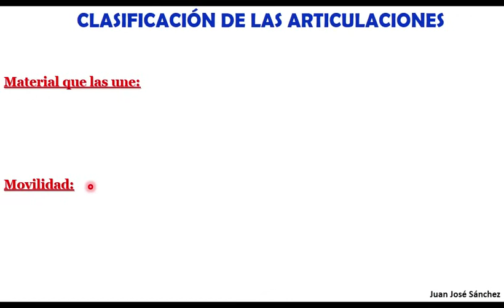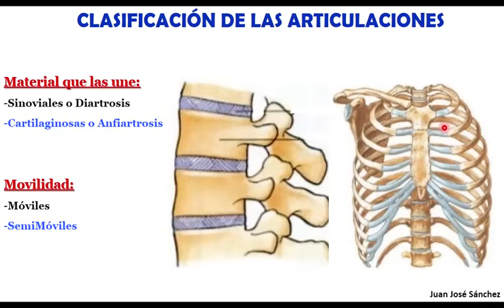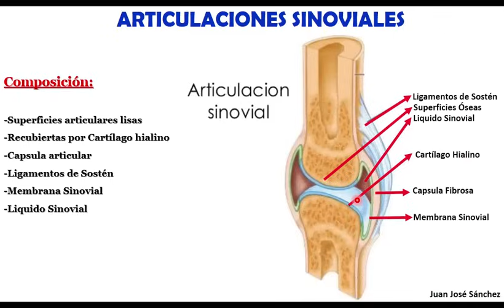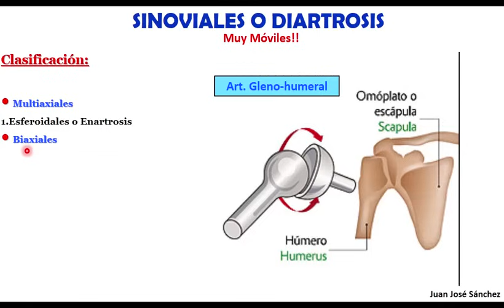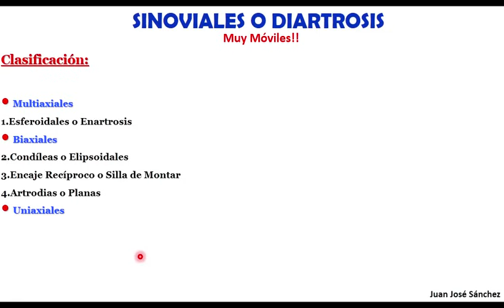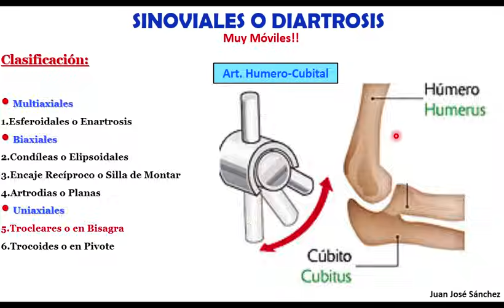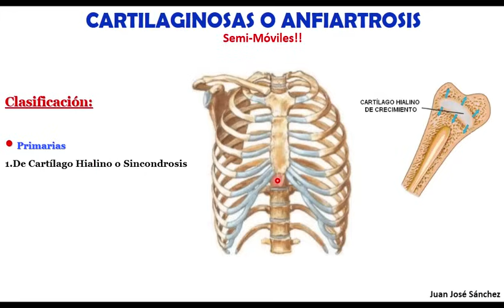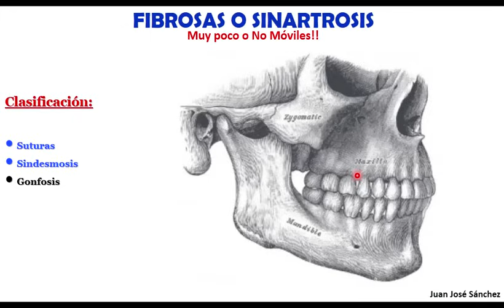🥇 ARTICULACIONES, Clasificación Fácil, Rápida y Sencilla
0:00 Introducción
1:22 CLASIFICACIÓN DE LAS ARTICULACIONES
4:07 ARTICULACIONES SINOVIALES
6:56 SINOVIALES O DIARTROSIS
12:12 CARTILAGINOSAS O ANFIARTROSIS
13:46 FIBROSAS O SINARTROSIS